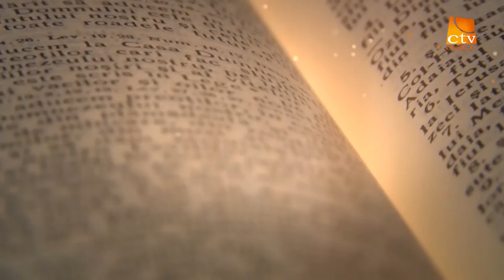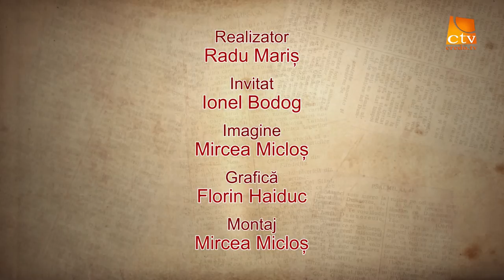In lumina Cuvantului 15 - Ioan Bodoc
In lumina Cuvantului, Ioan Bodoc, Credo TV, Radu Maris